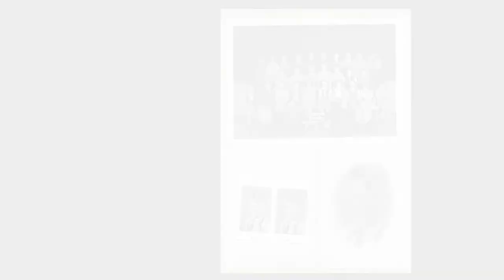Robert Frank Buscher Keepsake Video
Robert Frank Buscher, 81, of Silsbee, died Tuesday, March 24, 2020.  He was born on June 11, 1938, to Gertrude Rusch Buscher and Frank Buscher.  Robert proudly served his country in the United States Army during the Cuban conflict.

Survivors include his wife, Patsy Buscher; children, Robert W. Buscher and his wife, Valerie, of Michigan City, Indiana; Bonnie Dugas Moya and her husband, Fernando, of Beaumont; Kristine Maher and her husband, Mark, of Rusk; and Cynthia Eklund of Killeen; grandchildren, Ashley Buscher and her wife, Haley; Benjamin Buscher; Jonathan Buscher; Sarah Buscher; Stephen Dugas; Bryant Dugas; Tara Smids and her husband, Lee; Abigail Maher; Stuart Harding; Jackie West and her husband, John; and Kimberly Harding; great-grandchildren, Katie Smids, Caleb Buscher, Aubrey Aguisse, Zariah Justice, Taylor West, and Kylie Greene.  He is preceded in death by his parents.

Mr. Buscher’s graveside service will be 2:00 p.m., Tuesday, March 31, 2020, at Hardin Memorial Park, Silsbee, under the direction of Broussard’s, Silsbee.